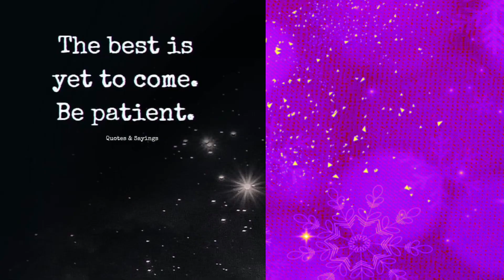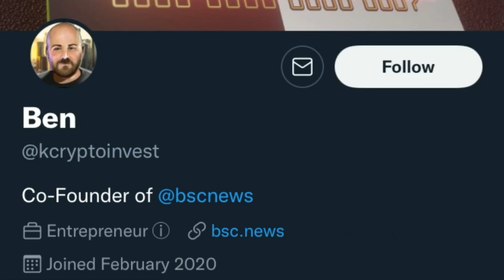DEC 1 SUMADA SA STL JUETENG PCSO 2D 3D LOTTO 2022 @Le SUMADERO